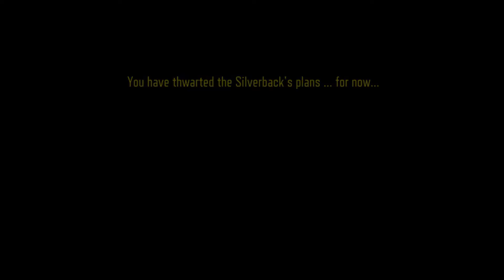Dead Ops Arcade 2 #2